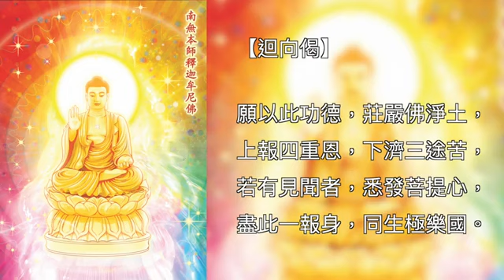【晚課】廣東話 粵語 讀誦 蓮池贊 開經偈 【佛說阿彌陀經】 拔一切業障根本得生淨土陀羅尼 往生咒 贊佛偈 迴向偈